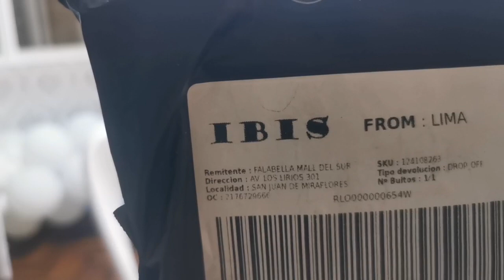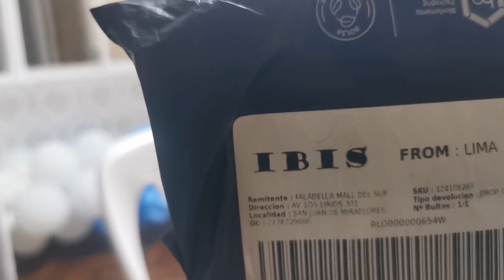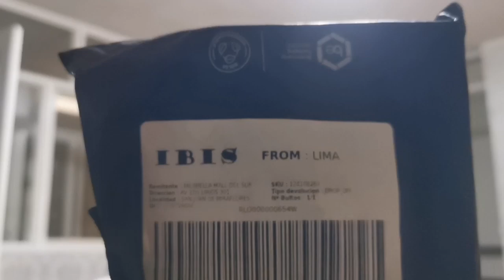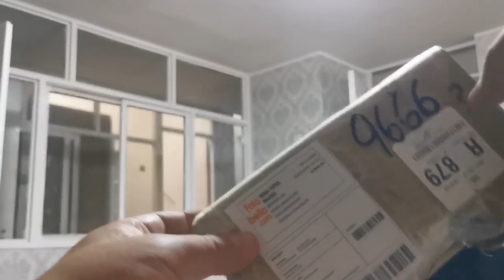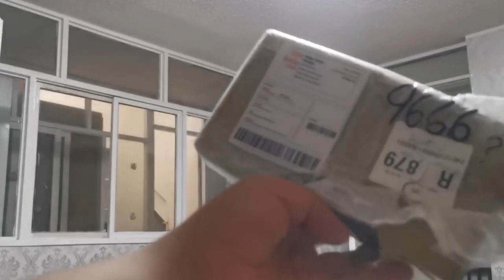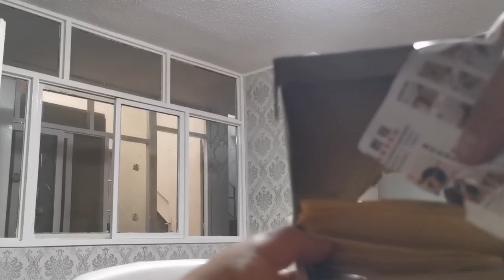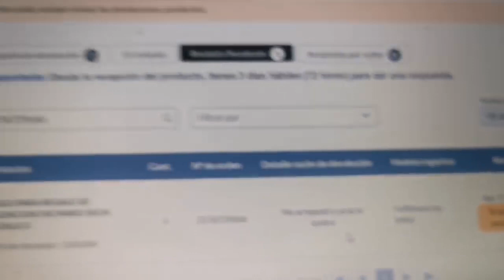reloj caja rota reclamo falabella Número de orden2176729666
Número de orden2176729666